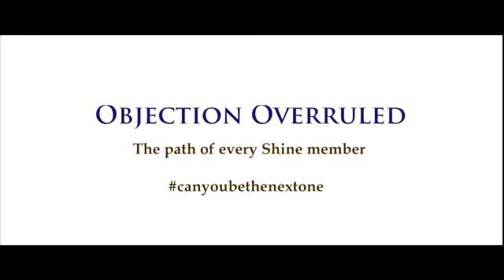साइन सीटी के मालिक ने सुनाया हौसला भरी शायरी